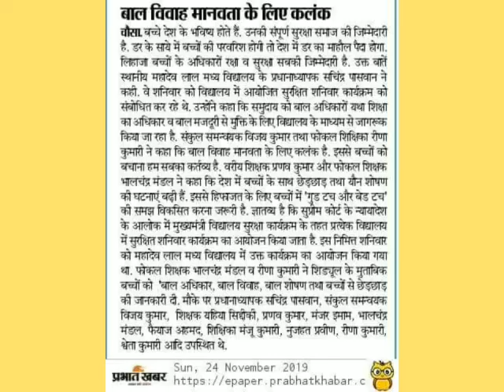बाल अधिकार, छेडछाड से बचाव॥ child rights, prevention of molestation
सुरक्षित शनिवार कार्यक्रम # 25/11/19
#"बाल अधिकार, बाल विवाह, बाल शोषण तथा बच्चों से छेड़छाड़ की जानकारी #
माननीय सर्वोच्च न्यायालय के न्यायादेश के आलोक में विभागीय निर्देशानुसार आज दिनांक 23 नवंबर 2019 को महादेव लाल मध्य विद्यालय, चौसा में सुरक्षित_शनिवार_कार्यक्रम का आयोजन किया गया। फोकल शिक्षक-श्री भालचन्द्र_मंडल और रीणा_कुमारी के द्वारा आज शिड्यूल के मुताबिक बच्चों को "बाल अधिकार, बाल विवाह, बाल शोषण तथा बच्चों से छेड़छाड़ की जानकारी दी ।
 मौके  पर प्रधानाध्यापक सचिन्द्र पासवान,संकुल समन्वयक विजय कुमार,   शिक्षक यहिया सिद्दीकी, प्रणव कुमार,मंजर इमाम,   फैयाज अहमद,  शिक्षिका मंजू कुमारी, नुजहत परवीन, श्वेता कुमारी सहित बाल प्रेरक व बाल संसद के सदस्यगण तथा छात्रगण उपस्थित थे।